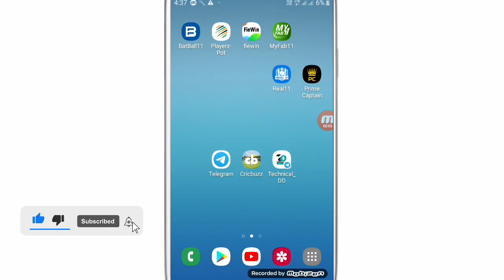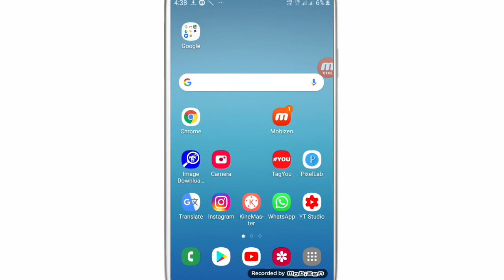How Update Youtube | Update Youtube New Version | Youtube App Update Kaise Kare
WhatsApp channel You tube update kaise kare | youtube ko update kaise kare | how to update on youtube